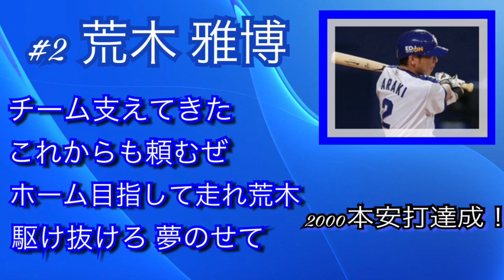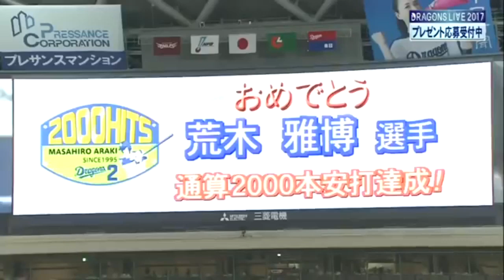【2000本安打達成】中日ドラゴンズ 荒木雅博 応援歌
祝！荒木雅博選手2000本安打達成！
荒木選手は僕が野球を見始めて初めて好きになった選手でもあります。
その選手が2000本安打を達成したので、本当に嬉かったですし、感動しました。(模試で2000本安打の瞬間が見れなかったが…)
荒木選手、本当におめでとうございます！そしてこれからもずっと応援しています！！